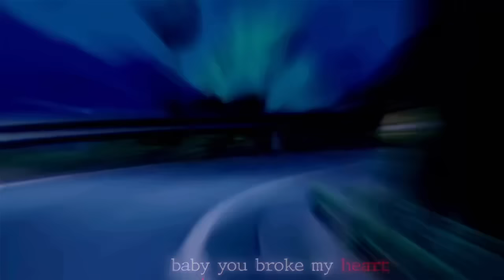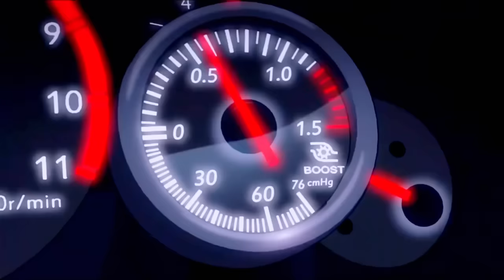Coma - Rashad Ft D smooth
Insta d_smooth10034 & king_rashad444

Coma love sad chill song

Juice wrld vibe

999🔥🔥🔥🔥

Come vibe with us more content soon
More songs coming out soon!!!